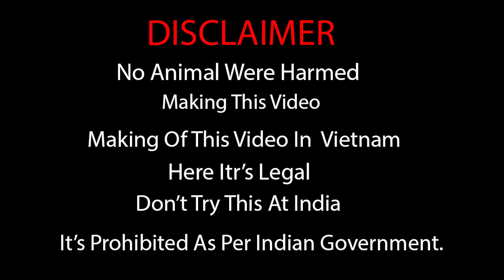നല്ല വറുത്തരച്ച പാമ്പ് കറി | Snake Curry Recipe | Vietnam Village Food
Snake Curry Recipe